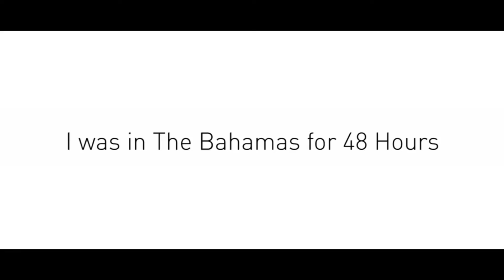Shredded With A Life | Atlantis Bahamas 2017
Hit your boy up on Instagram! - @ TroyAdashun